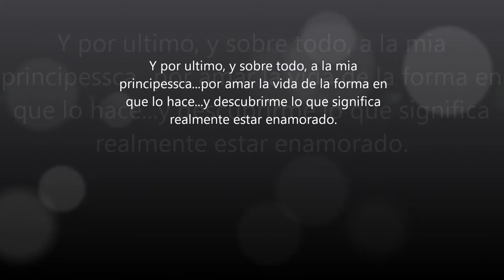"ANGELFISH COLLECTION"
Fotomontaje de la colección de imágenes submarinas de "Seatrotters Underwater Photography & Videography. Peces ángel en las aguas de Las Bahamas.

By Guillermo Lago Grau.